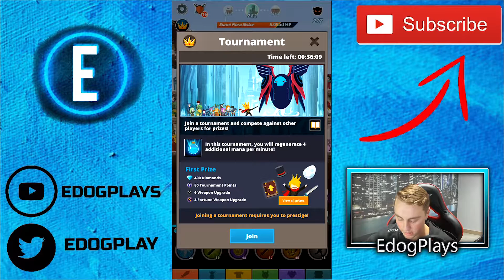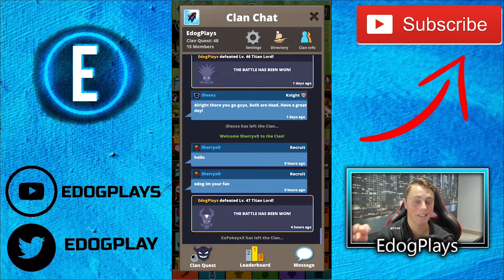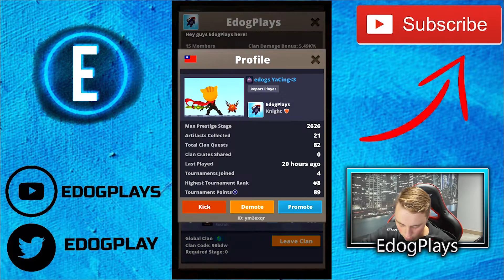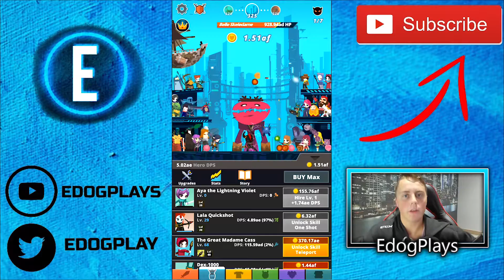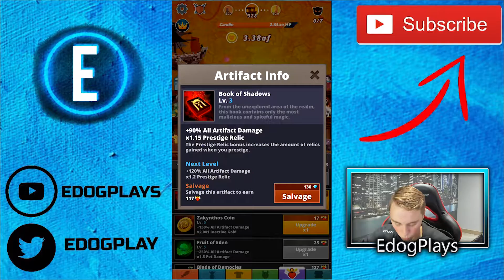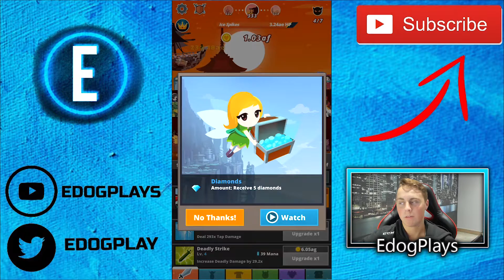PLAYING OFFLINE? | Tap Titans 2 Part 30